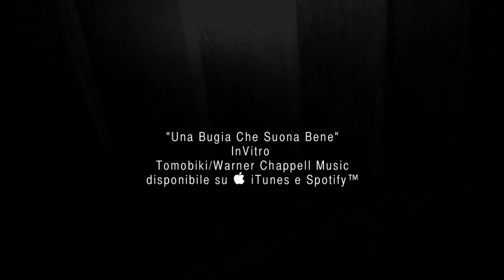InVitro | Una Bugia Che Suona Bene (Berlusconi al governo) | Official Video 2013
Video-clip postumo tratto dall'EP del 2007 "Canzoni Egregie" (Tomobiki/Warner Chappell Music).

UNA BUGIA CHE SUONA BENE

Quando osserviamo il cielo notturno
Sappiamo che nella sola area
Che nascondiamo allo sguardo
Con dieci centesimi di euro
Ci sono almeno centomila galassie
Molte delle quali contengono
Cento miliardi di stelle
E dunque cosa vuoi che importi a me
Se ritornerà Berlusconi al governo

E' una bugia ma suona bene.

Diretto e interpretato da daviDe Sada